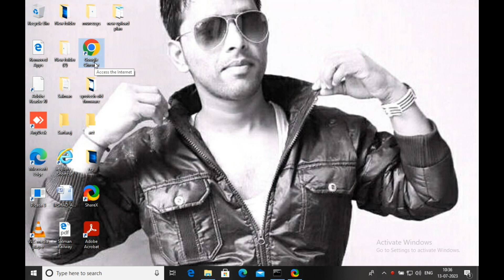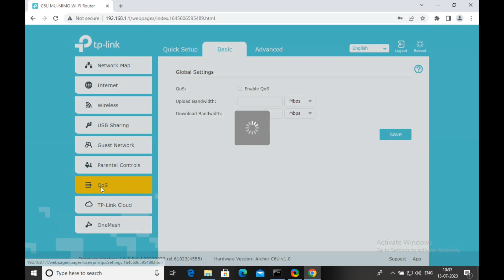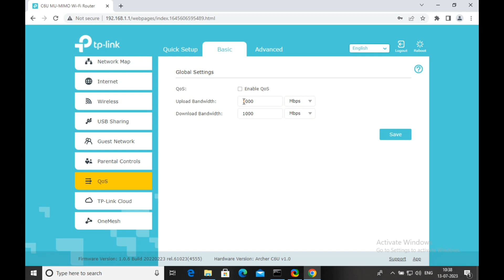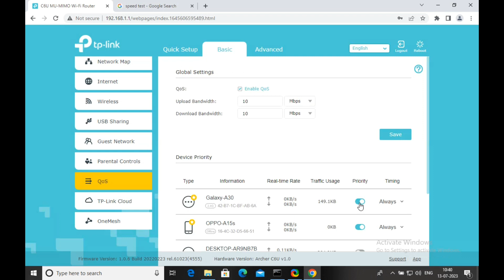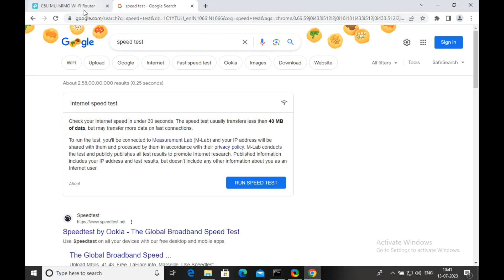Tp-link Router Speed Limit For all Users I Tp-link Router main WiFi ki Speed ko kaise Control kare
Hello my all friends I this video I explained how to Control Your WiFi speed in Tp-link routers. if you have Tp-link Wifi Router and you want to Control you Speed in wifi .I have to explained very easily way and step by step in hindi language for more information please watch my full video starting to last without skip.thanx
your queries-
Tp-link Router Speed Limit For all Users
Tp-link Router main WiFi ki Speed ko kaise
Bandwidth control setup in hindi
Speed control kaise kare Tp-link router main
how to control Bandwidth in tplink wifi router
how to control Speed Limit in Tp-link Archer c6
Tplink router main Speed setup kaise kare
how to control Speed lint in Tp-link router in hindi
wifi speed ko kam kaise kare Tp-link router main
Tp-link Wifi main Speed kam jyda kaise kare
tplink wifi router main Speed kam jyda kaise kiya jaata hai
How to speed Limit in tplink router